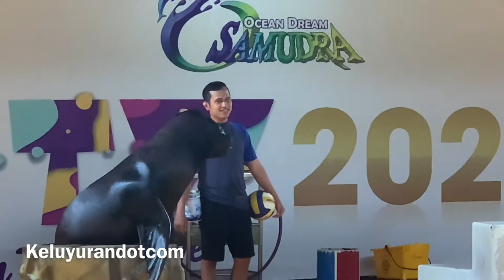Show Singa Laut di Gelanggang Samudera Ancol